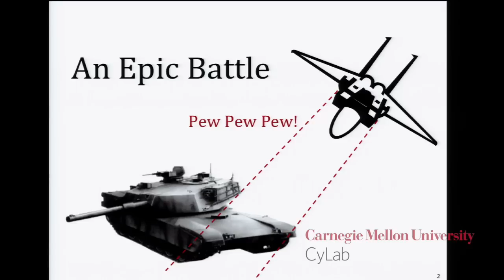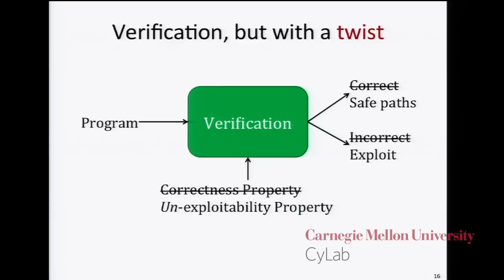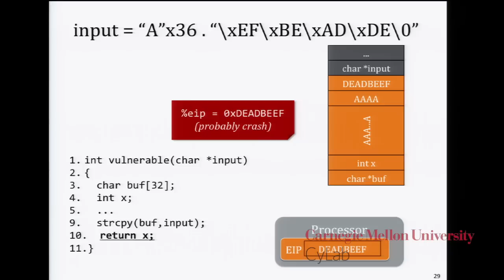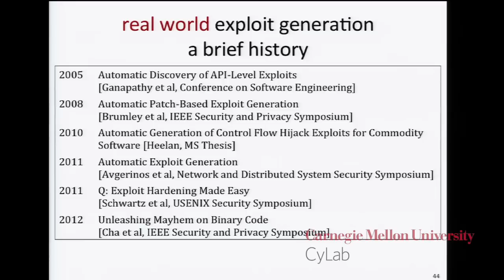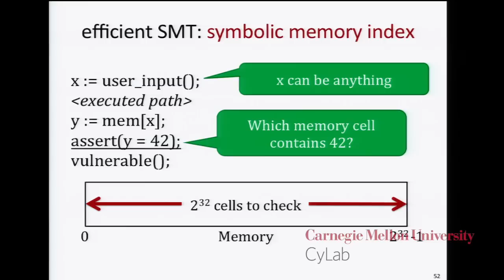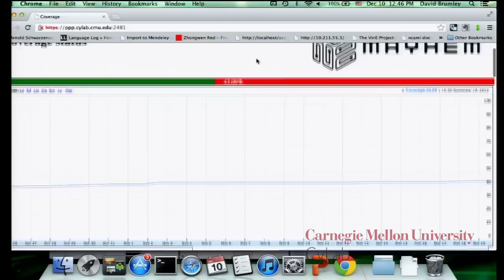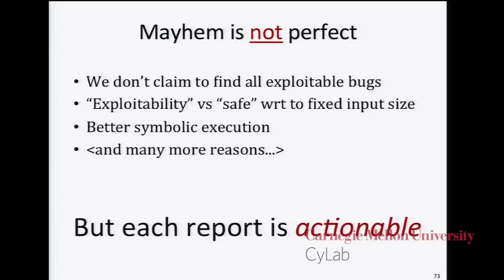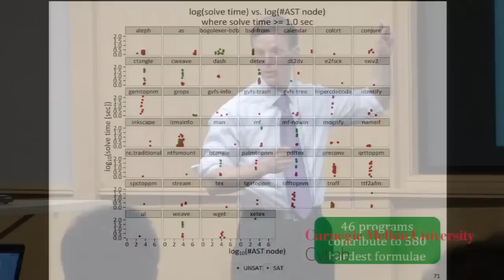David Brumley - Safe Software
CyLab presents David Brumley, Assistant Professor at Carnegie Mellon University, as part of the weekly seminar series.

Attackers only need to find a single exploitable bug in order to install malware, bots, and viruses on vulnerable computers. Unfortunately, bugs are plentiful. My research teams ambition is to automatically check the world's software, find exploitable bugs, and fix them before they can be used by attackers.  A significant part of this vision is to automatically find bugs and generate exploits proving which bugs are security-critical in off-the-shelf software. We call this the Automatic Exploit Generation (AEG) challenge.

Our approach to AEG is program verification, but with a twist. Traditional verification takes a program and a specification of safety as inputs, and checks that all execution paths of the program meet the safety specification.  The twist in AEG is we replace typical safety properties with an "exploitability" property, and the "verification" process becomes finding a program path in which the exploitability property holds.  I'll discuss our results at automatically finding bugs in heavily-utilized programs, as well as generate working exploits that demonstrate which bugs are most serious.  In the last part of this talk I'll discuss several remaining research challenges.